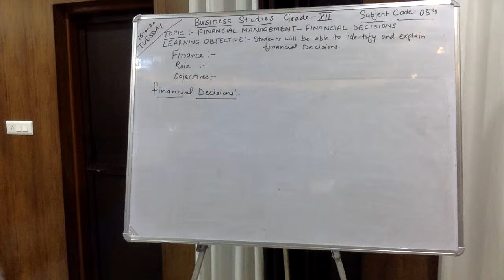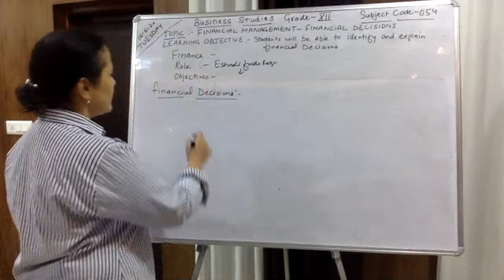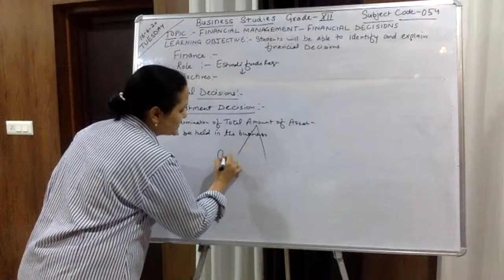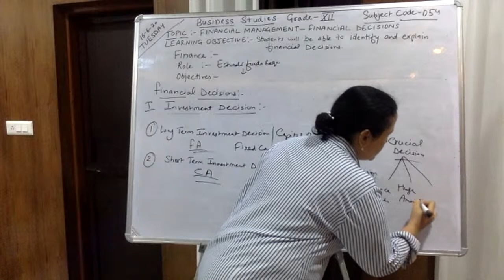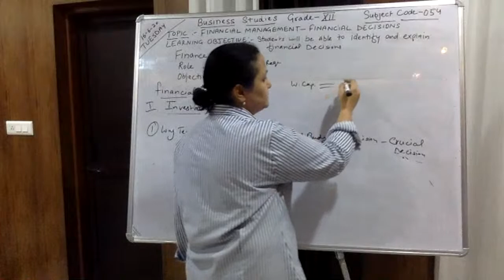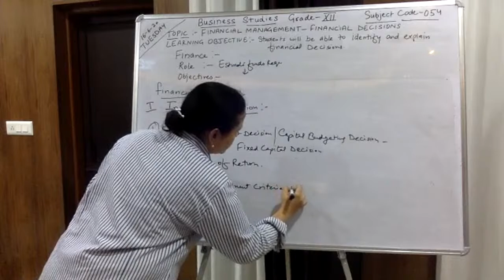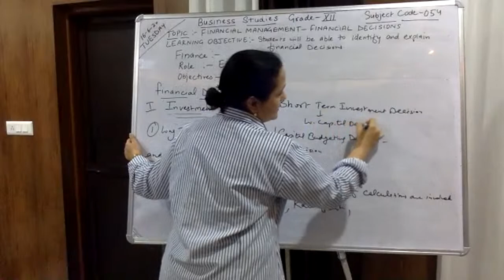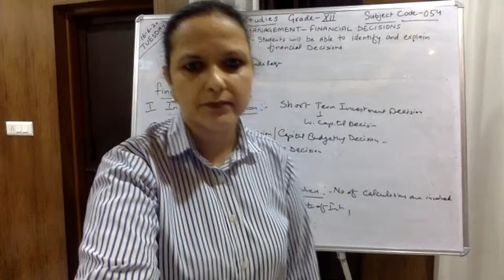Grade12_Business studies_ch-9_financial decisions